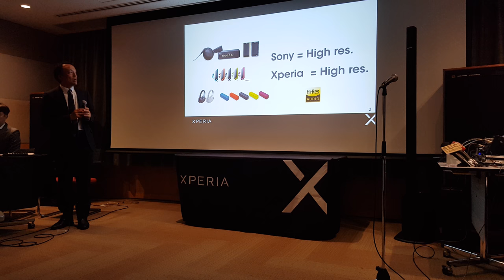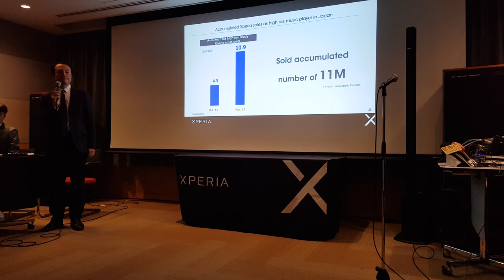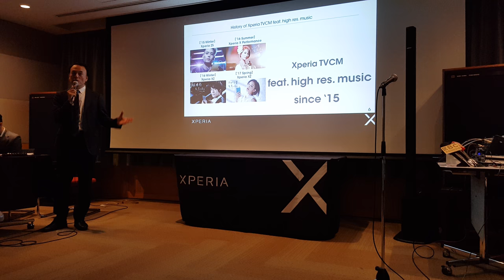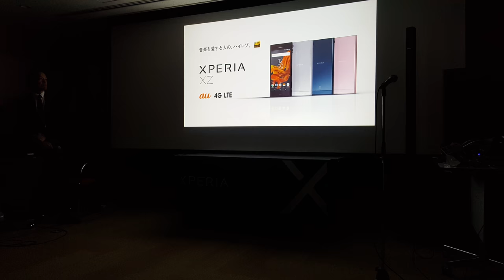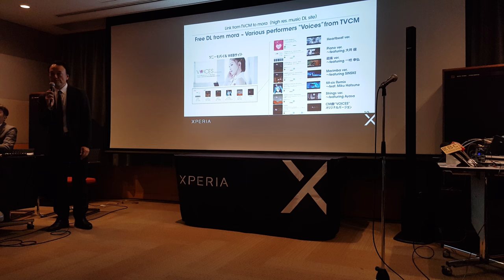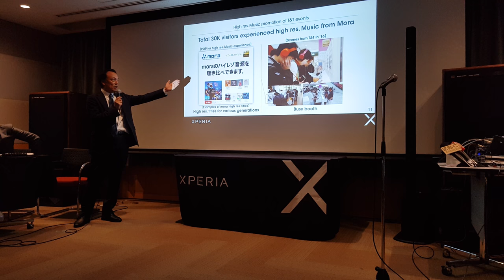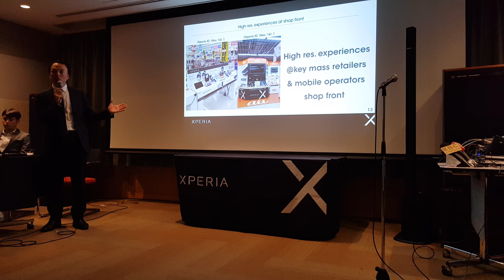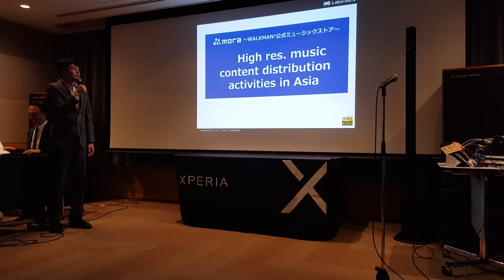0426 Sony Xperia XZ Premium 日本參訪 - Sony Music Hi-Res (Part 1)